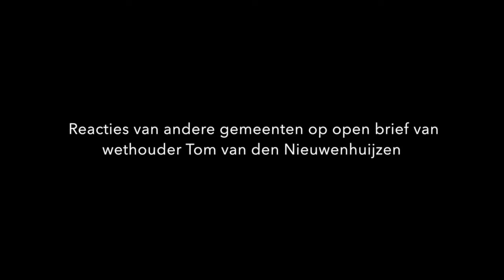wethouder Tom van den Nieuwenhuijzen hijst regenboogvlag in Son en Breugel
Bij het gemeentehuis en de brandweerkazerne wappert vandaag een bijzondere vlag. Met deze regenboogvlag wil de gemeente Son en Breugel haar steun onderstrepen voor de sociale acceptatie van lesbiennes, homoseksuelen, biseksuelen en transgenders. Wethouder Tom van den Nieuwenhuijzen (Mister Gay Nederland 2015) schreef alle 390 gemeenten in Nederland aan om ook de vlag te hijsen. In het filmpje hijst de wethouder de vlag, vertelt over sommige reacties van andere gemeenten en dat hij - zolang het nodig is - blijft strijden voor sociale acceptatie van bovengenoemde 'doelgroep'.